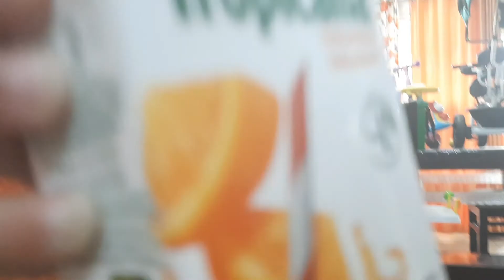Bhut Dino ke bad .............